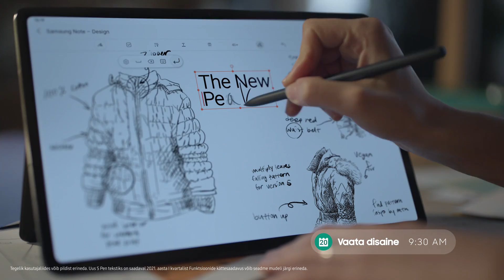Galaxy Tab S7 ja S7+ muudab viisi,kuidas töötad ja mängid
Galaxy Tab S7 ja S7+. Tööta ja mängi eriti sujuva 120 Hz ekraaniga,
mis töötab meie kõige võimsama kiibistiku toitel. Saa lauaarvuti kasutuskogemusega sarnane elamus vaid klaviatuuriklõpsuga
või kasuta eriti lühikese ooteajagaS Peni pliiatsit, et kirjutada nii nagu ei kunagi varem. Uus haarav tahvelarvuti kasutuskogemus, mis muudab töötamist ja mängimist igaveseks